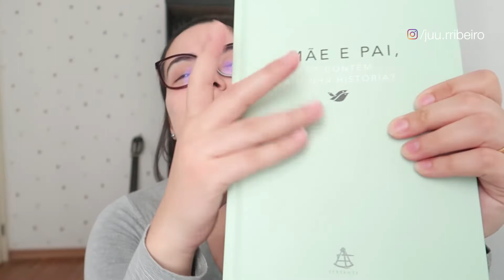Livro: Mãe e Pai, me conta minha história história?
E se você também quer um deste livros, segue link:
Mãe e pai, me conte minha história?
Pai, me conta a sua história?
Mãe, me conta sua história?
Para meu Pai
Para minha Mãe
Para meu Amor

Meu livro sobre fralda ecológica
Leia livros de graça por 30 dias

Para quem tem interesse em comprar fralda ecológica, segue abaixo alguns links com as marcas que mencione. E caso tenham problema com algum link só me chamar no insta que te ajudo (@juu.rribeiro):